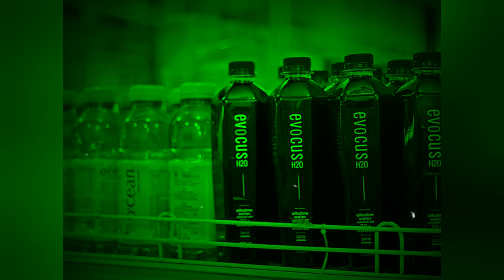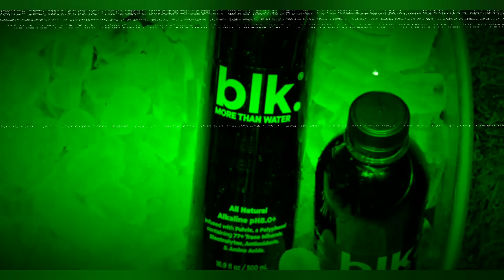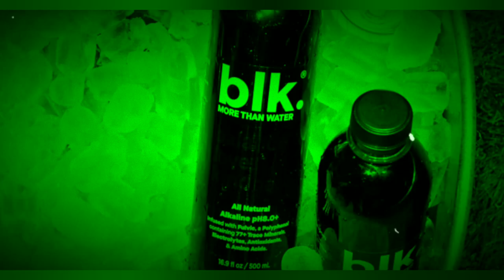Why People Drinks Black Water? || Black Water Vs Mineral Water || Samaya Chakra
Video Presentation :  Why People Drinks Black Water?
Voiceover : Chakra Khadka
Editor: Chakra Khadka

1) To improve your life
2) To improve your knowledge
3) To motivate you with life short stories.